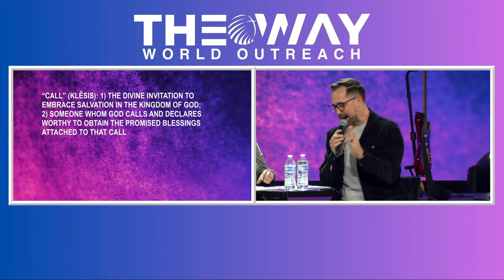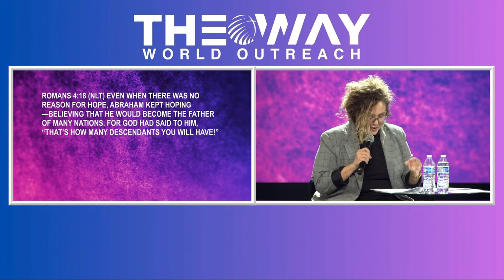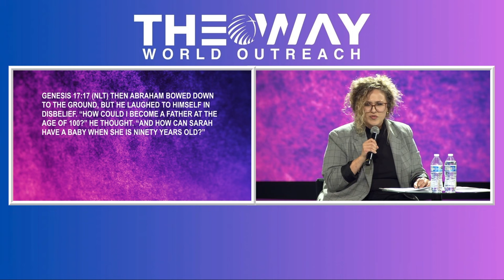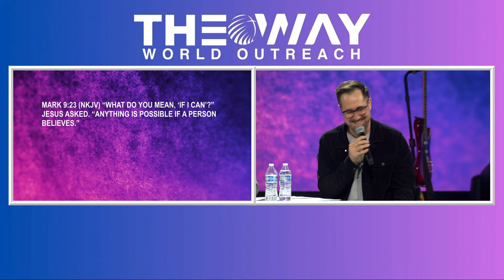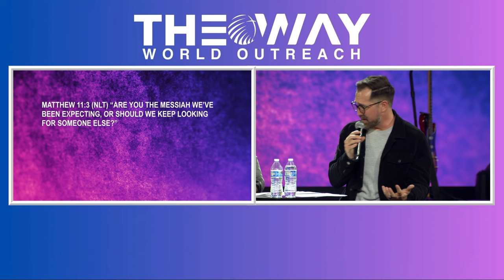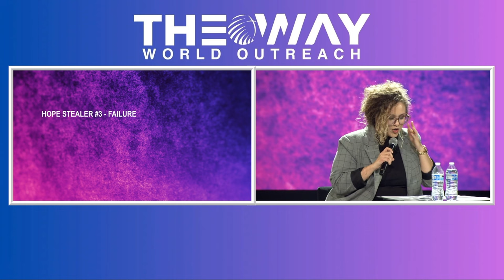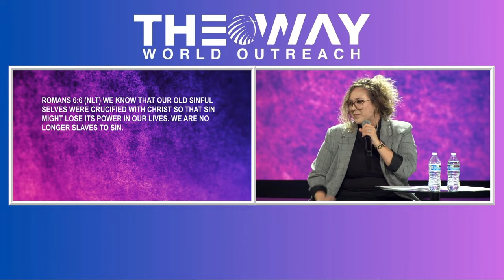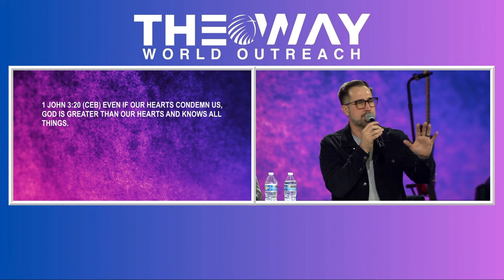You Didn't Miss The Call